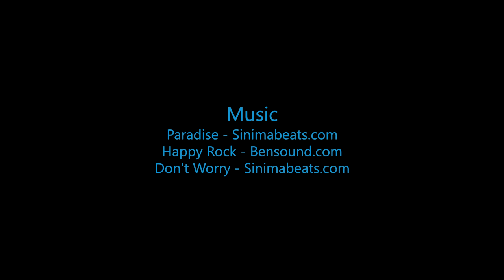Skydive B.I.G. - Kunyun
The Most Beautiful Skydive in the World! - Kunyun